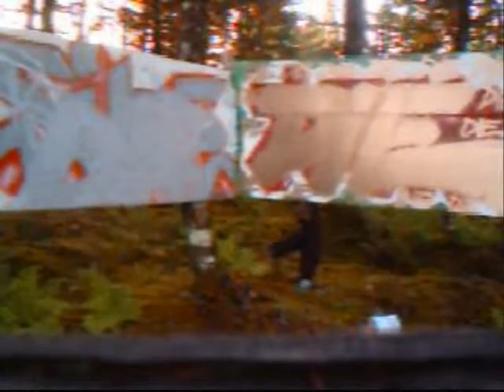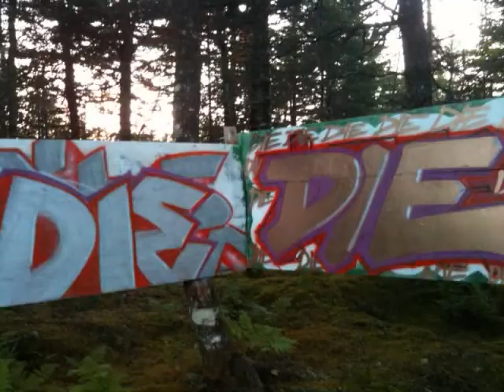DIE!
Necro - Die!